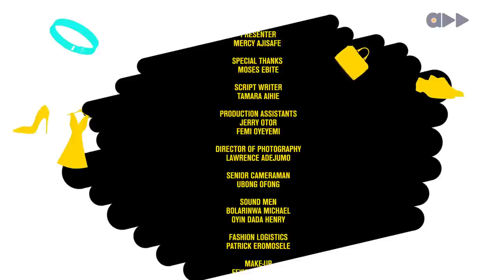Fashion Fix- How To Dress Your Way Into His Heart (S2 Ep11)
Dressing your way into his heart can be tricky. Are you gonna show off or keep it simple? Well, Mercy Ajisafe and Moses Ebite are here with bae snatching tips for this coming holiday season.